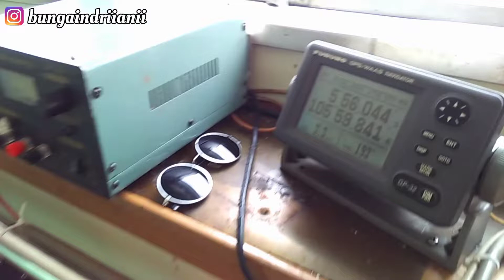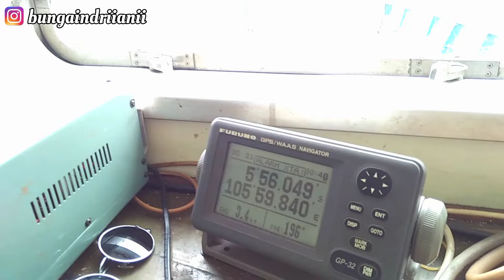KMP.MUNIC 1 TOLAK DERMAGA 1 PELABUHAN MERAK BANTEN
Haii semua divideo kali ini kita liat yuk cara kapal Munic 1 keluar dermaga 1 Pelabuhan Merak Banten